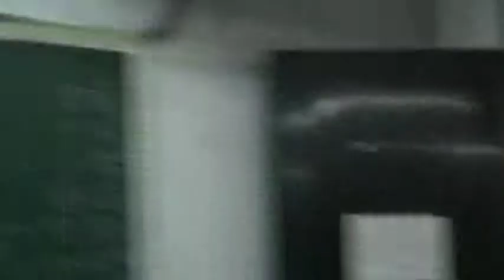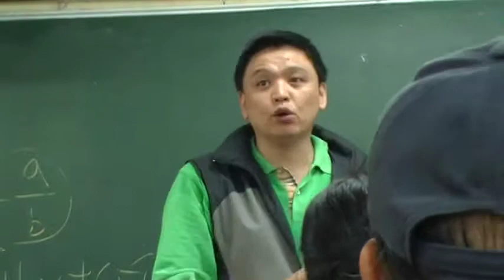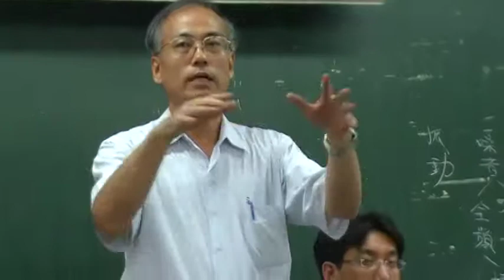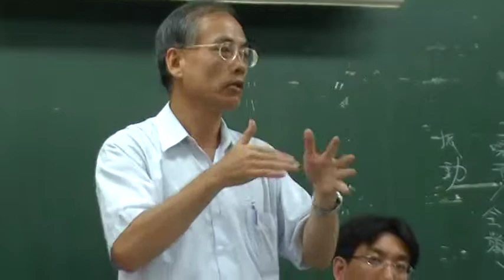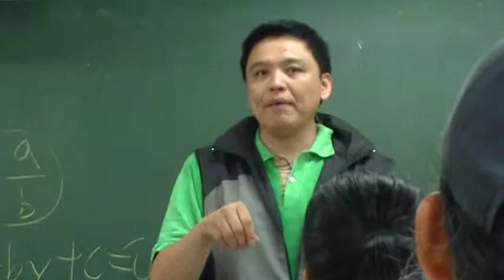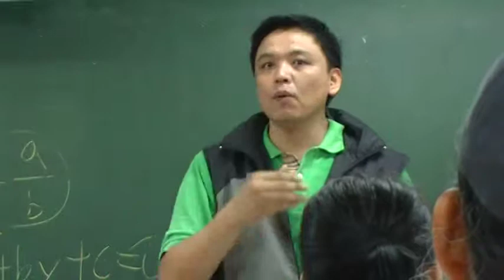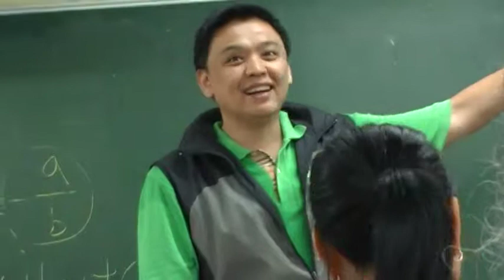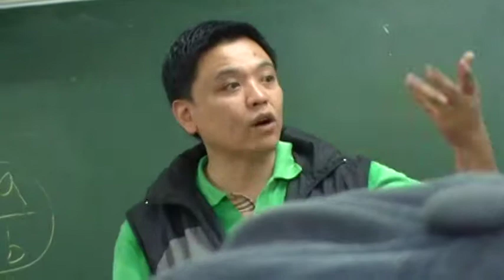2010-07-10-7中坡里環評里民說明會1.mpg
廣慈博愛院BOT案 洪健益邀請政府官員 到中坡里開里民環保說明會 系列報導八十五